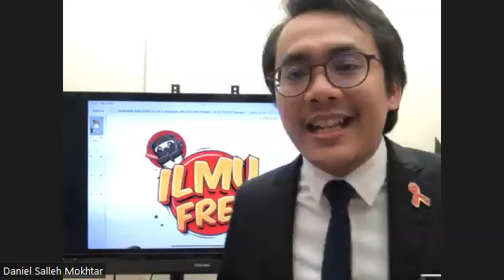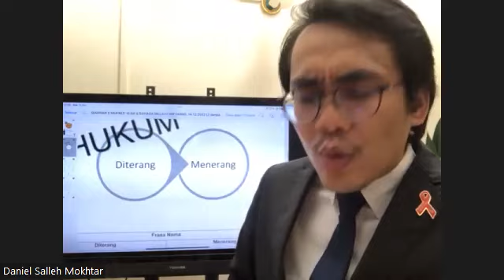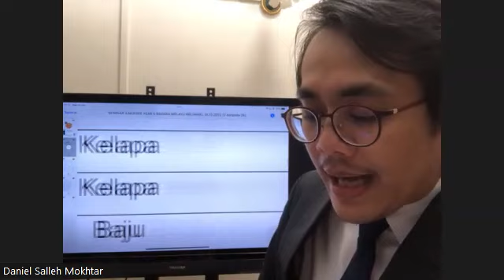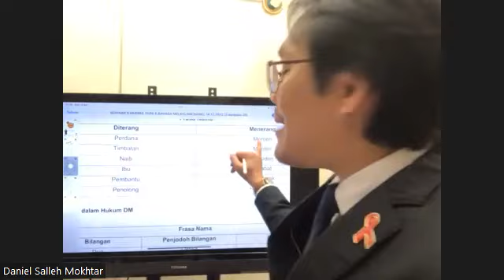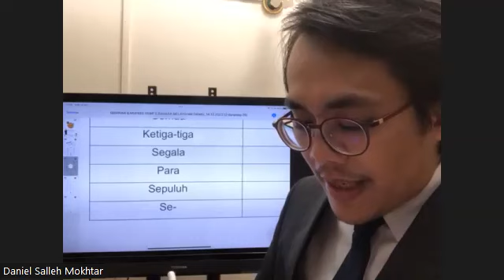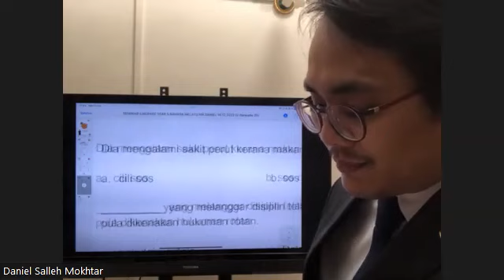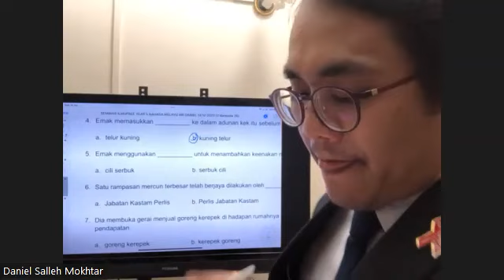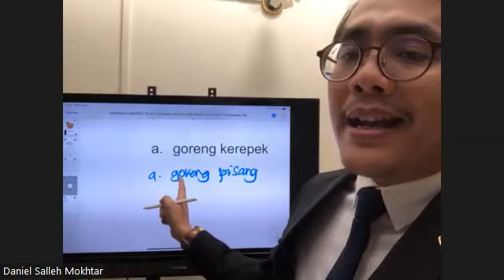SESSION 14/12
TITLE : YEAR 5 BM SIR DANIEL